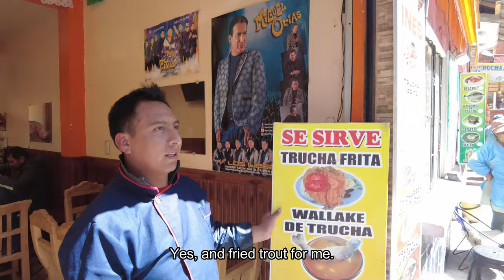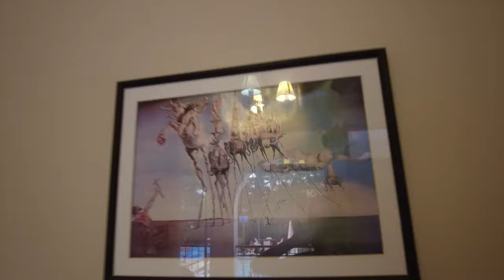Bolivia's Most Dangerous Road with Nilo The Llama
After a long time solo backpacking I finally made a friend to travel with. Lucky for me, Nilo really knew how to comfort me traveling world's most dangerous road. Also known as Death Road or North Yungas Road.